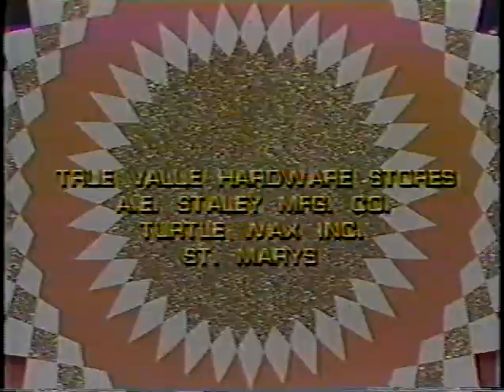The Gong Show 45